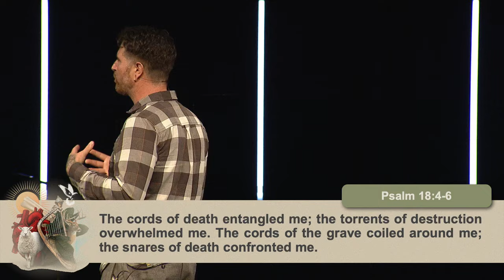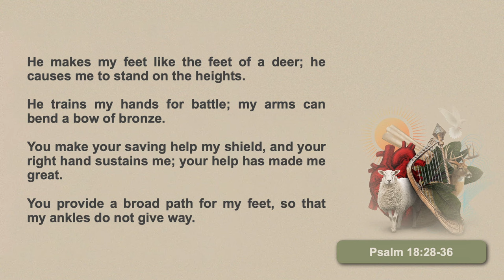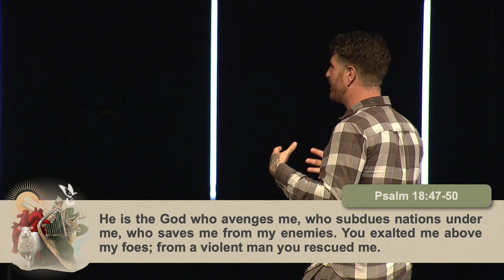Psalm 18 | The God Who Fights for Us | KJ Tencza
Welcome to Christ Community's Online Service!
 Listen to our latest sermon from Pastor KJ Tencza, where we delve into Psalm 18 and explore the profound experience of communion. Pastor KJ passionately discusses how Psalm 18 embodies the essence of communion, the Gospel of Jesus Christ, and God's unwavering presence in our lives. Discover the beauty of seeing God as our rock, fortress, and salvation, and the significance of communing with Him and each other. Join us as we reflect on how God turns darkness into light and always wins.

✏️ School Supply Drive Begins This Weekend – See Maplewood's Supply List!

Christ Community Church – Greeley, CO